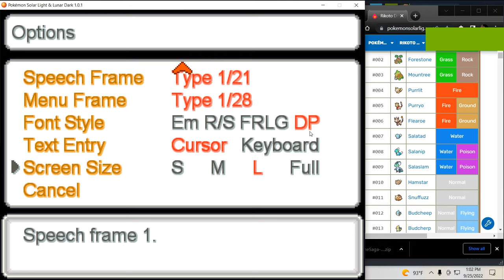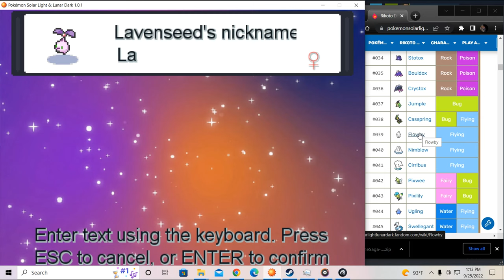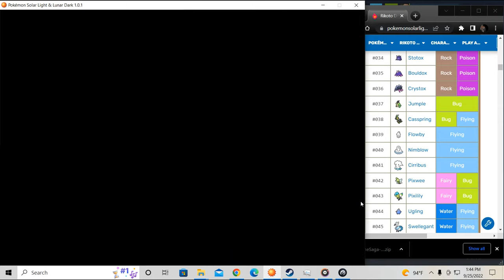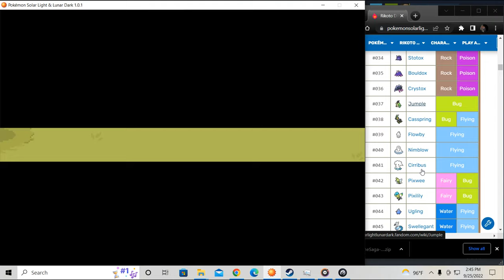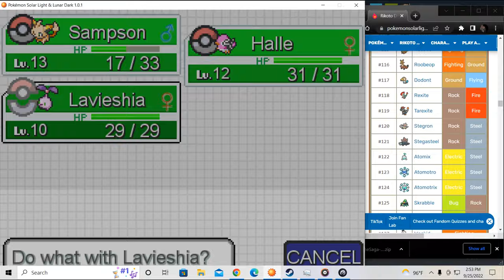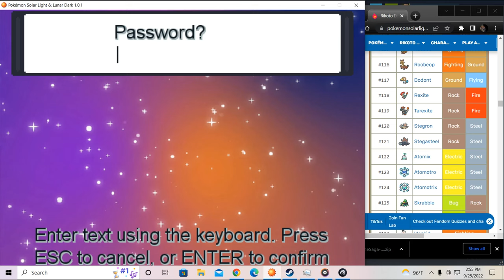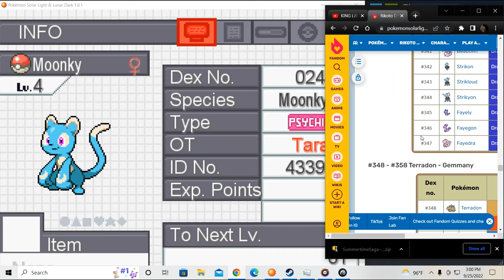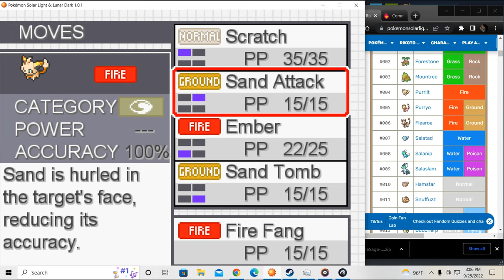Pokemon Solar Light and Lunar Dark: Serpentine CITY